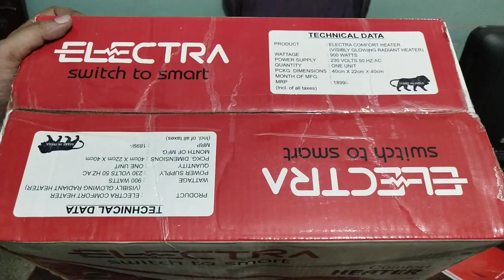Electra room heater#sun heater#fan heater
900watt
you can buy heater
Made in india
Rotating